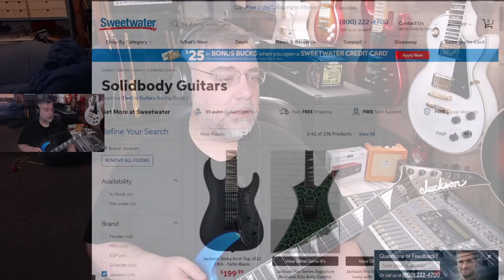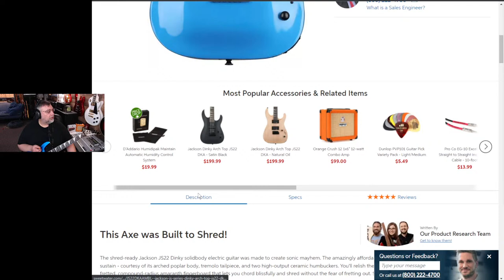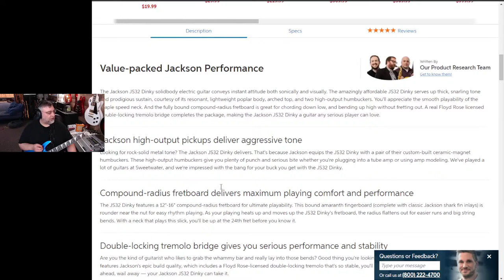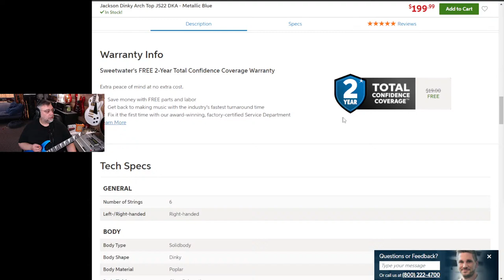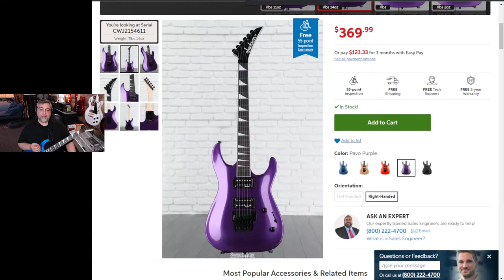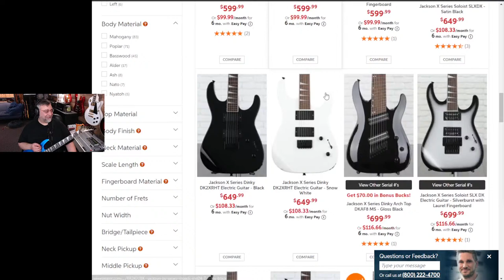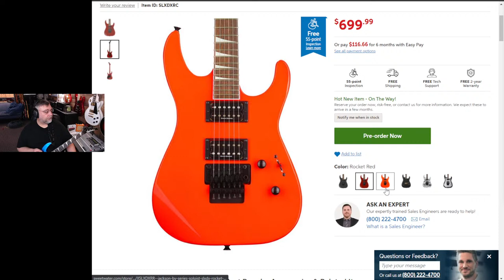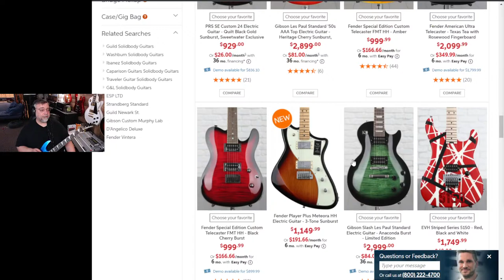SFB Live #138: A Closer Look at the Jackson JS22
EARLY SHOW TODAY!!  2pm EDT!!